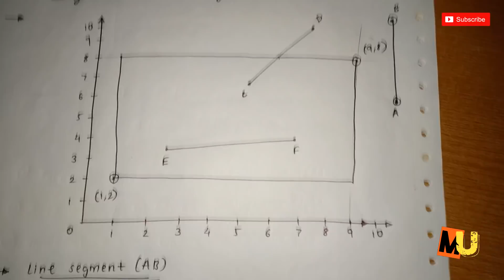CAD/CAM/CAE - Cohen Sutherland Algorithm (Window clipping) Method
Very important
Can come in exam for 10 marks
Very easy
Mu Dec 16 qn

Cast:-
Nityanand
Dhiraj
Sourav
Pavan